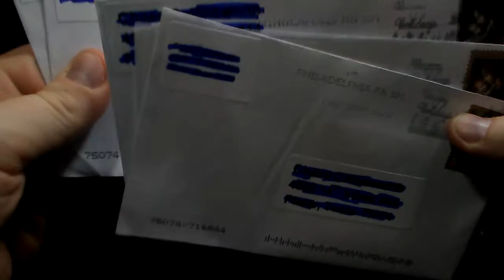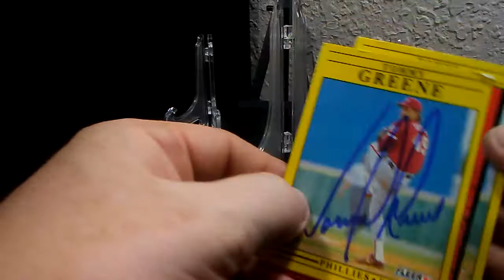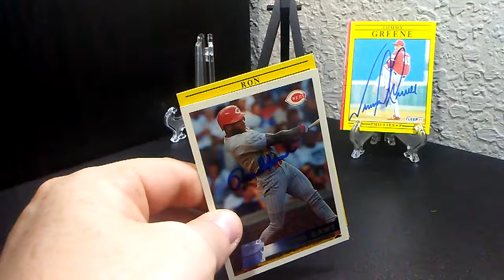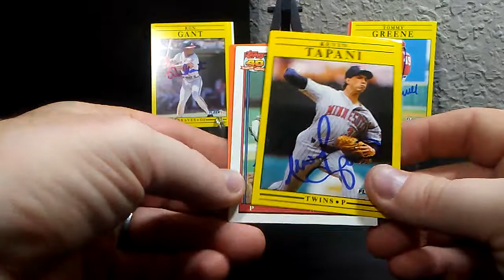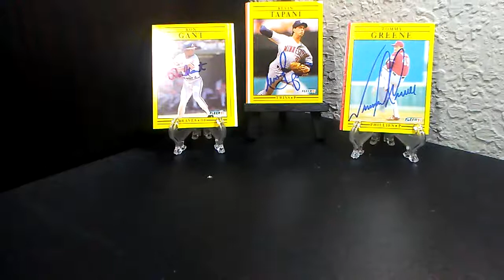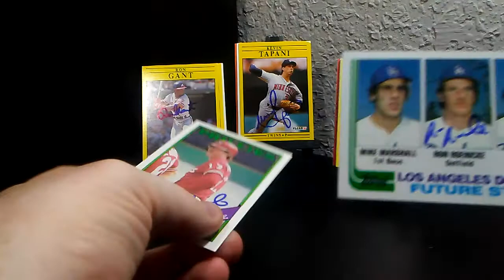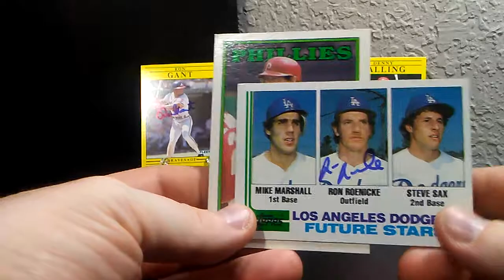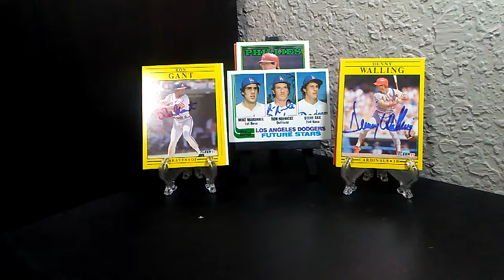TTM S01E116: Mystery Monday 5 spot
Ron Roenicke 2/2 in 672 Days
Tommy Greene 4/4 in 13 Days
Ron Gant 4/4 in 13 Days
Kevin Tapani 3/4 in 13 Days
Denny Walling 4/4 in 13 Days
1991 Fleer Project Update 47/866